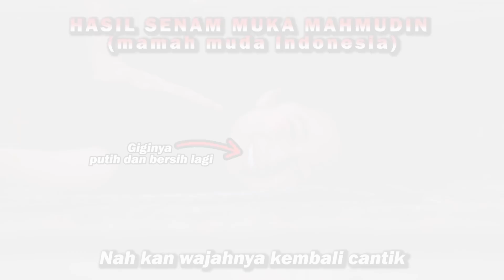KRETEK ABAL2 DAMAGE BESAR - MAHMUD LANGSUNG SEGEER!